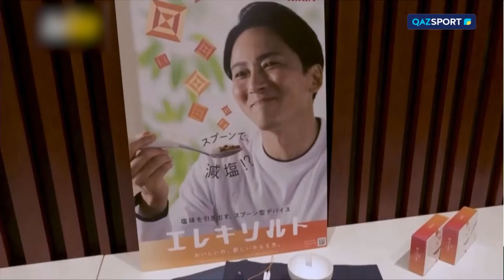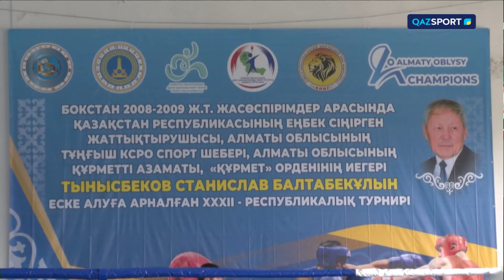«СПОРТты ТАҢда» таңғы спорттық, ақпараттық, танымдық, ойын-сауық бағдарламасы | 24.05.2024